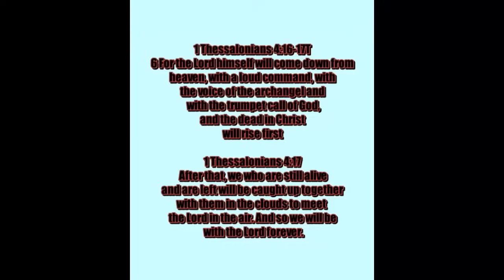Russia news !Ukraine will not join NATO or we will see the disappearance of Ukraine or NATO,